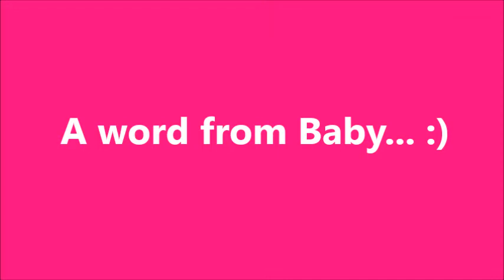Keyhole Gardening Basics: Easy, Affordable, Sustainable... and it Works!